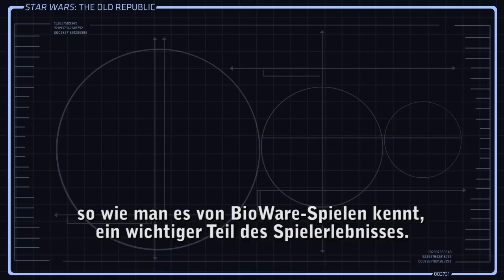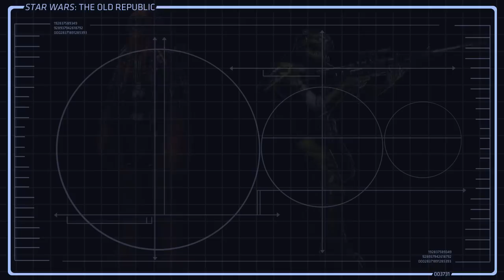SWTOR Developer Dispatch - Companions (Subtitles)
All credits to EA and BioWare!

This is the developer dispatch for the footage of "Companions".
(with German subtitles since back then the English version wasn't obtainable)